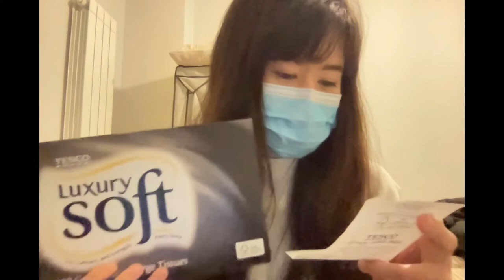YMS VLOG#4「購入品紹介2〜テスコの激安のジャム〜」 《イギリスワーホリ🇬🇧》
YMS VLOG#4「購入品紹介2〜テスコの激安ジャム〜」

プライマークとテスコに行ってきました。